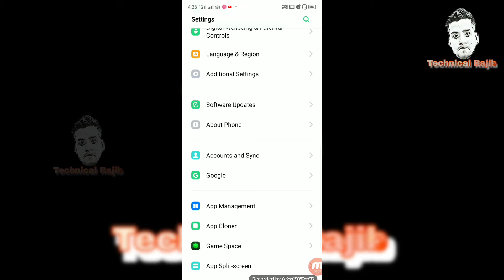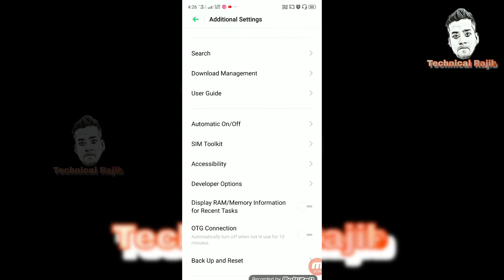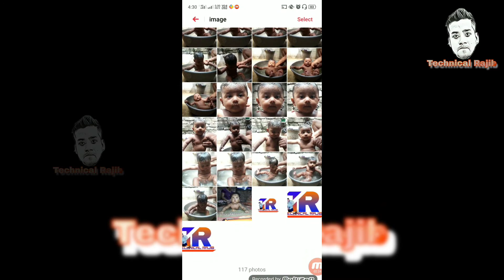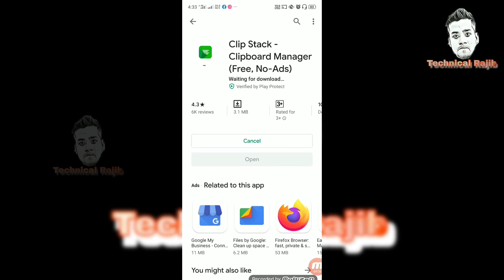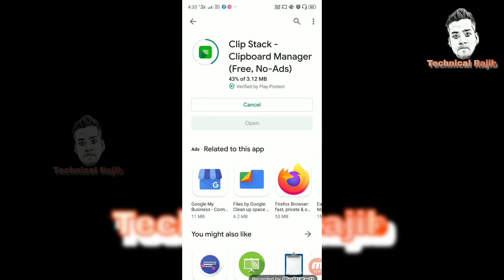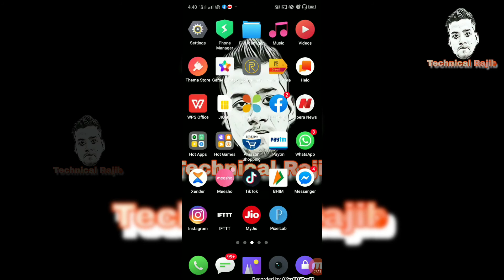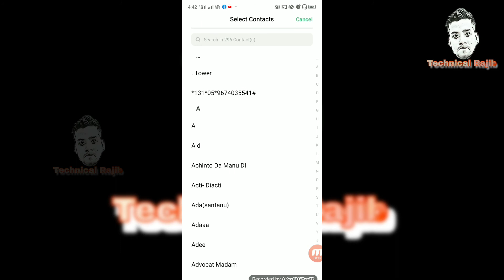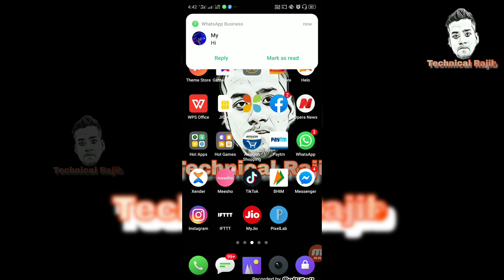4 Android Mobile Phone Tips, Tricks And Hidden Feature | Technical Rajib | Bangla 2020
4 Android Mobile Phone Tips, Tricks And Hidden Feature | Technical Rajib | Bangla | 2020.
Hi,
I am Rajib, welcome To Our YouTube Technical Rajib channel.

Hello viewers, In this video you will see 4 Android tips and tricks,Viewers watch the entire video, otherwise you will not understand.